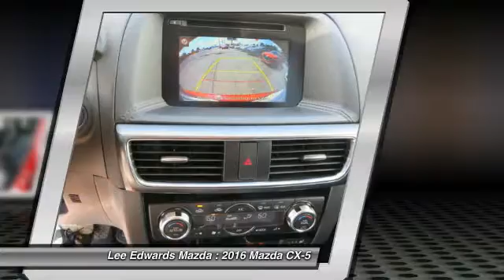2016 Mazda CX-5 Monroe Louisiana 8101332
2016 Mazda CX-5 Grand Touring

Looking for the right car? Today could be your lucky day. With  miles, this Soul Red Metallic, 2016 Mazda CX-5 equipped with Automatic transmission could be yours. Request more information and set up a test drive right away.